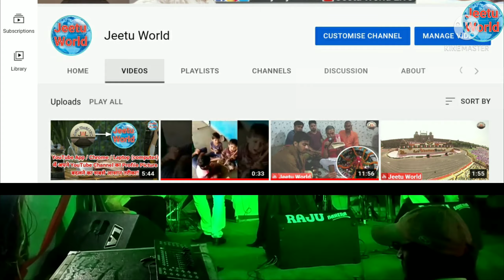Bandook chalegi । kandhe pe dunali leke chale gadi kali । Madhav Rai Stage show । DurgaPuja 2021।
Thank you for everyone who watching our video.
Please keep watching till the end.